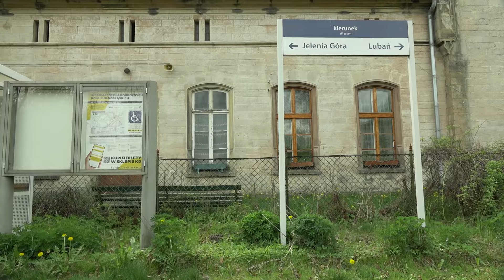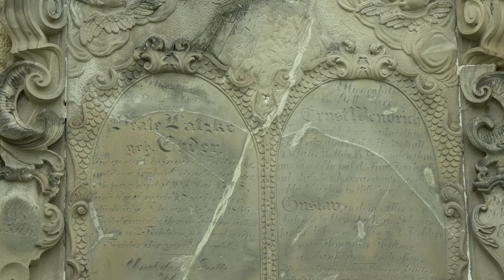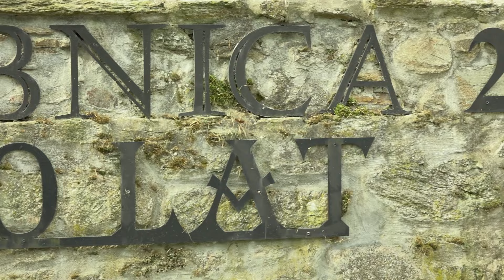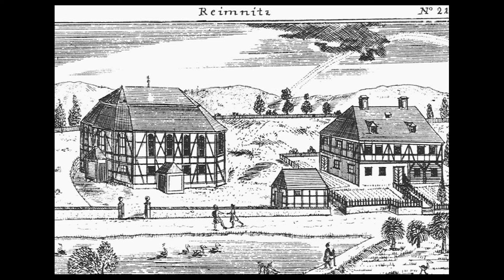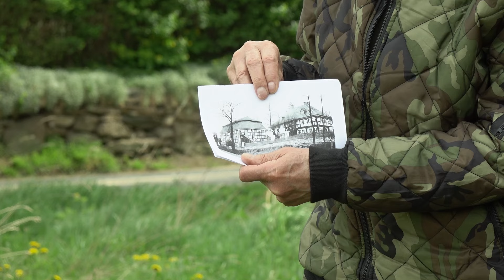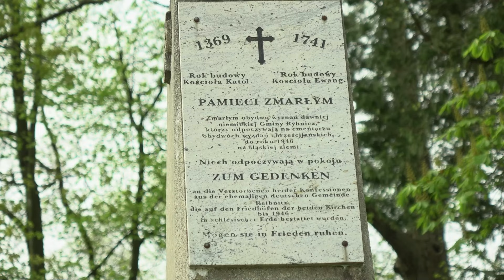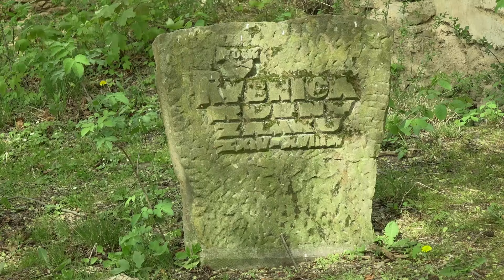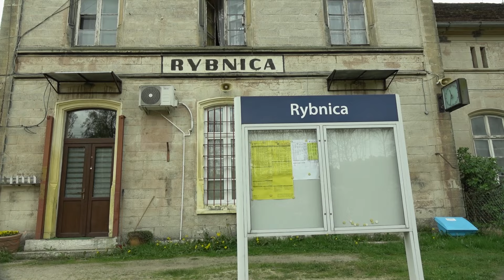Rybnica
Rybnica to niewielka dolnośląska wieś, leżąca w powiecie karkonoskim, niespełna dziesięć kilometrów od Jeleniej Góry. Jedna z legend, dotyczących początków tej osady głosi, iż jej założycielem był niejaki Rybin, pomorski książę, który dotarłszy tutaj tak bardzo zachwycił się pięknem podgórskiego krajobrazu, że postanowił tu zostać.